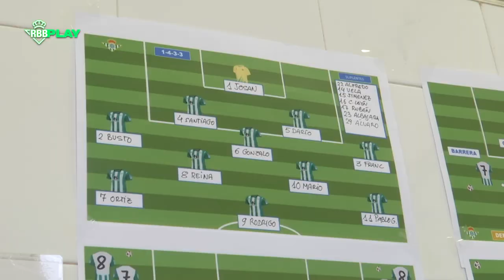¡Así nos convertimos en campeones de División de Honor Juvenil! 💚🏆 | CANTERA BETIS 🎬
¡El Real Betis Balompié se proclamó campeón del Grupo 4 de la División de Honor Juvenil tras vencer al 26 de Febrero 0-3 y conseguir hacerse con el título liguero luchar por la Copa de Campeones tras una gran temporada!